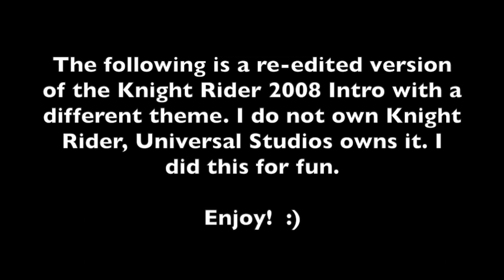Knight Rider 2008 Intro (with a different theme)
I've never been happy with the original Knight Rider 2008 Intro Theme, so I changed it and re-edited the video to make it more energetic and exciting!
*** Important note I do not own Knight Rider, Universal Studios owns it. I did this for fun! Enjoy! :)